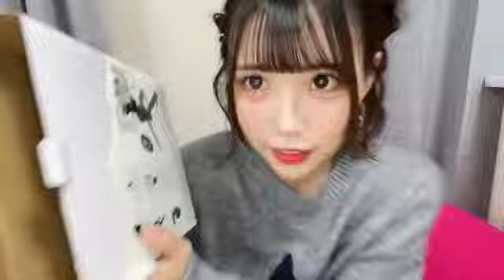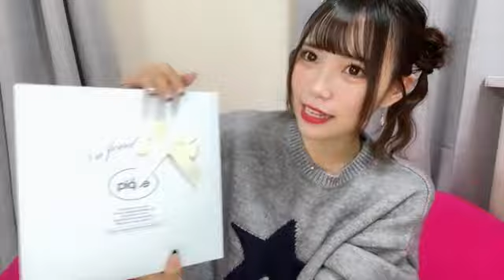2024/10/24 すべての瞬間は君だった。 尾上美月 SHOWROOM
2024年10月24日23時41分35秒 尾上美月（すべての瞬間は君だった。）